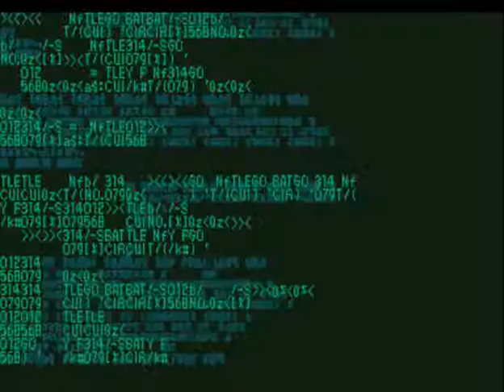Let's Play Together! King and Nemesis play Battle Circuit!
This new recording software is awesome.
Anywho, Aliens and cyborgs kicking ass and stuff